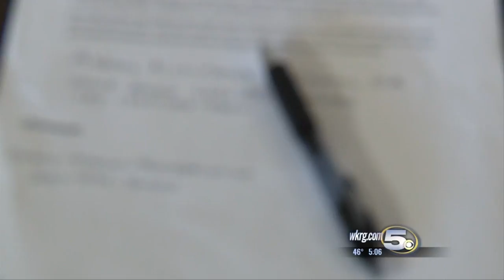DA: "I am Not Happy with the Actions of the Parole Board"